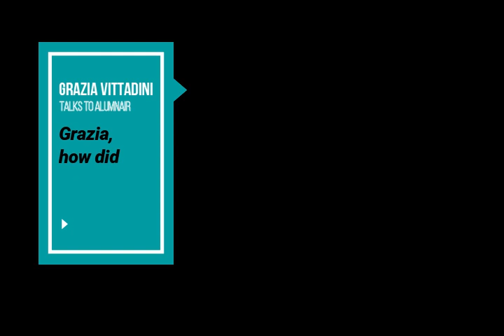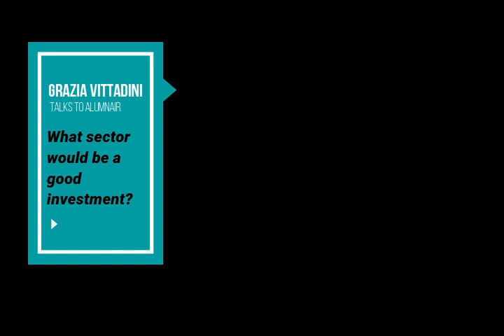Interview with Grazia Vittadini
We were thrilled  to interview for Alumnair Grazia Vittadini, Ex Airbus CTO,
on her carreer, the future of aerospace and Women in the Aerospace industry.